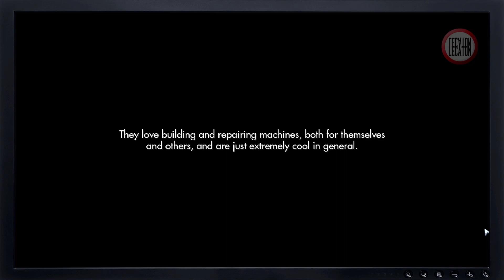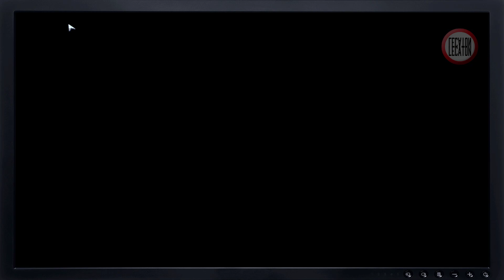Mechaneer Resta's Grand Adventure - Primeros minutos - Gameplay JRPG, Plataformas - PC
Un día, los robots de la ciudad perdieron el control y comenzaron a enloquecer. Ahora depende de Resta y su buena amiga Curie identificar el origen del problema y salvar a todos.

►Información adicional◄
Desarrollador: Resta!
Peso total: 2 GB.
Plataforma: Microsoft Windows.

MÍNIMO:
   SO: Windows® 7/8/8.1/10
   Procesador: Intel Core 2 Duo o mejor
   Memoria: 4 GB de RAM
   Gráficos: GPU compatible con DirectX 9/OpenGL 4.1
   DirectX: Versión 9.0
   Almacenamiento: 1 GB de espacio disponible.
   Notas adicionales: Pantalla 1280x768 o superior. Puede producirse un retraso al cargar menús o mapas. Apague otros programas antes de ejecutar el juego.

RECOMENDADO:
   SO: Windows® 7/8/8.1/10
   Procesador: Con más de 2 GHz
   Gráficos: Se requiere compatibilidad con el controlador de hardware OpenGL ES 2.0 para la aceleración de WebGL. (AMD Catalyst 10.9, NVidia 358.50)
   DirectX: Versión 9.0